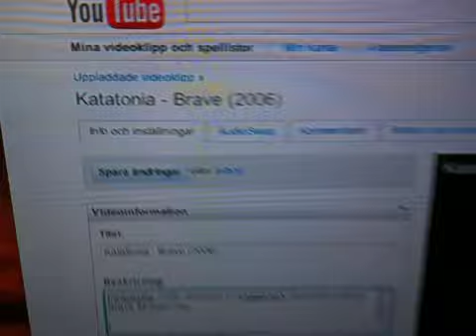YouTube fucks up (Biggest insult to Katatonia and music in general)